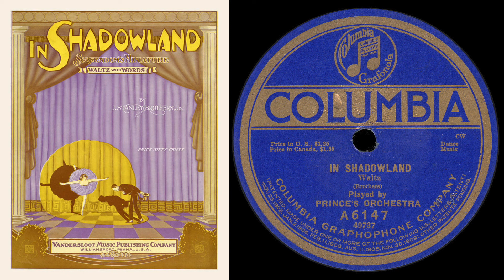In Shadowland (Prince's Orchestra 1920)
Prince’s Orchestra

In Shadowland - Waltz
Composers: J. Stanley Brothers

Restored from Columbia A6147